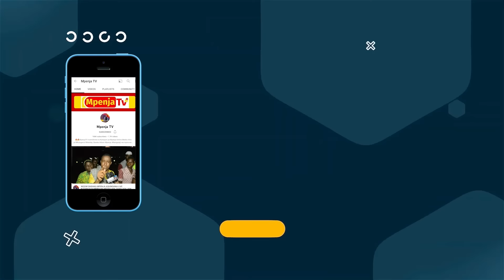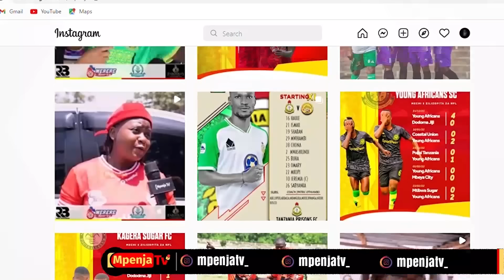KAMWE NA MPENJA NI VITUKO VITUPU/MSEMAJI NINAYELIPWA HELA NYINGI/BEI YA KANZU NAMLIPIA KODI UJUGU.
Hizi ni Stori za Meneja wa Habari na Mawasiliano wa Yanga SC ,Ally Kamwe,Mkurugenzi Mtendaji wa Mpenja TV,Baraka Mpenja na Mdau wa Soka Khamis Tembo baada ya kukutana ofisi za Mpenja TV Tabata Magengeni.

Ally kamwe amese bei ya kanzu yake anaweza kumlipia Mdau wa Soka Ujugu Arena Kodi ya Nyumba kwa muda wa Mwaka mmoja.